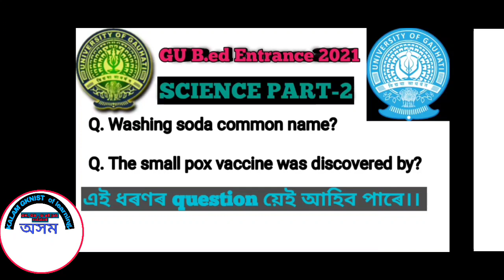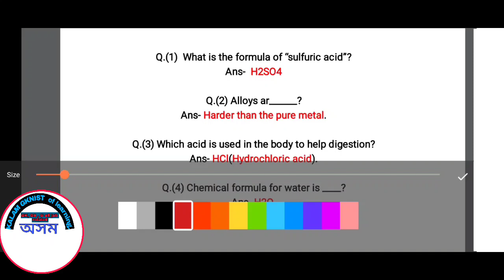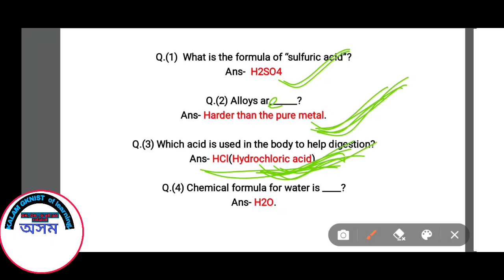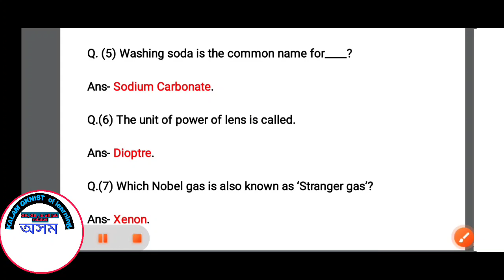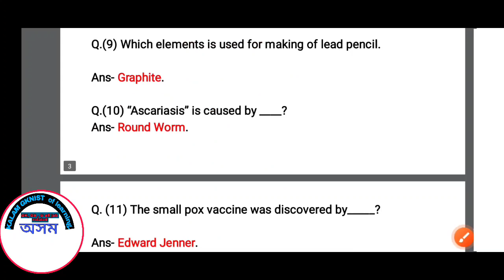Gu B.ed entrance test 2021|| General Science Part-2|| most important question answer|| very helpful